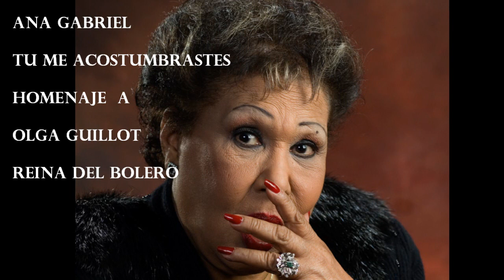Ana Gabriel "Tu Me Acostumbrastes" Homenaje a Olga Guillot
Un hermoso bolero de la autoria de Frank Dominguez y famoso en la voz de la Reina Del Bolero Olga Guillot que en paz descanse.